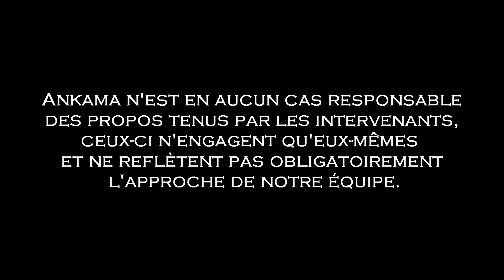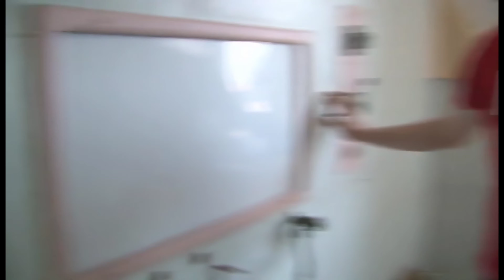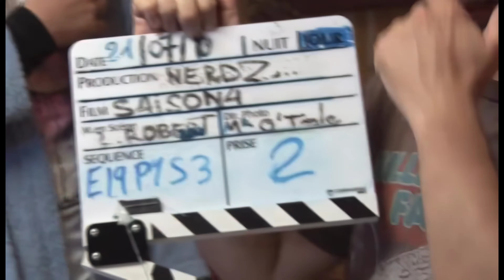Making-of (saison 4) - Nerdz